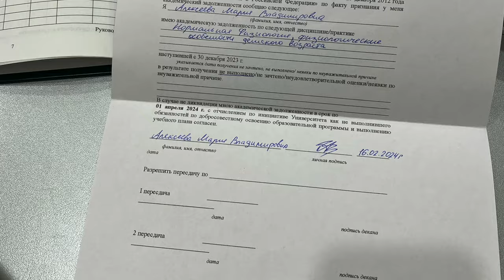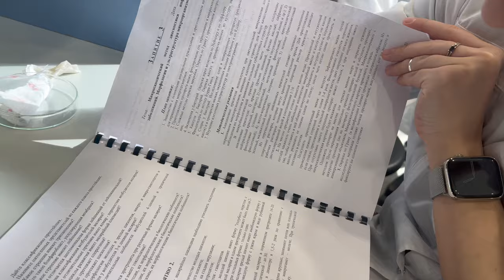VLOG: ОТЧИСЛЯЮТ ИЗ-ЗА ФИЗИОЛОГИИ???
Реклама "ООО Топ Сорсинг"
Erid: 2SDnjdrZCNc